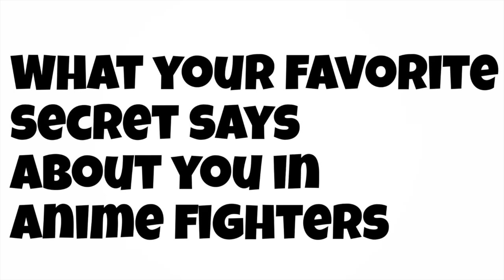What Your Favorite Secret Says About You In Anime Fighters Simulator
Also don’t forget to hit the post notifications bell for new uploads